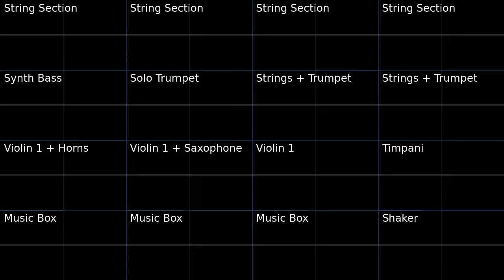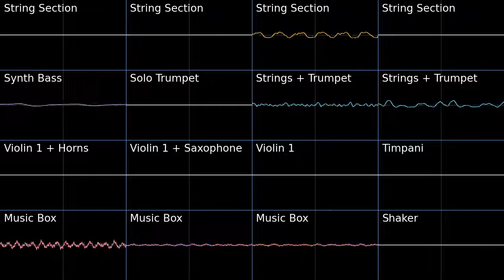PMD2 Fortune Ravine Oscilloscope view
Oscilloscope view of Fortune Ravine from Pokemon Mystery Dungeon Explorers of Sky.
One of the most overlooked dungeon tracks in the game. And one of the coolest imo.